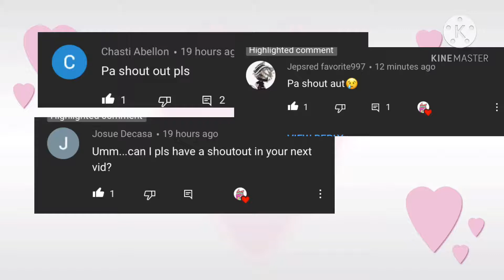Sub to them (i will upload a new vid later)